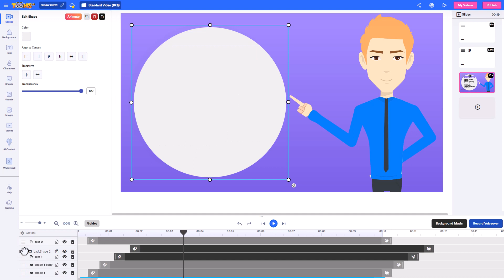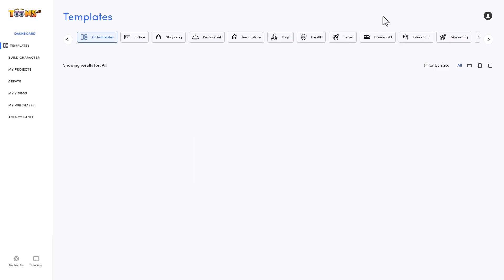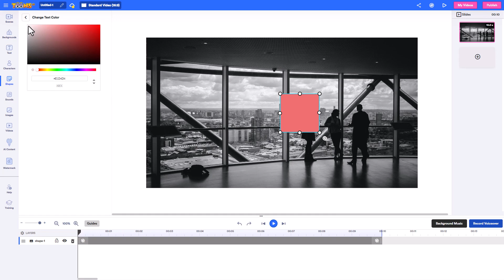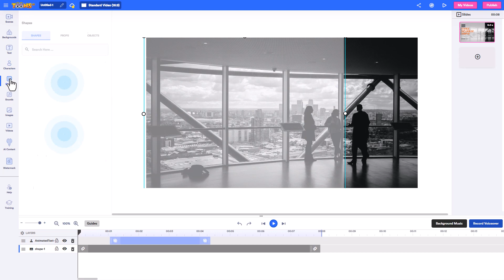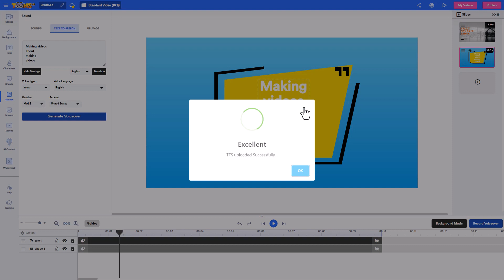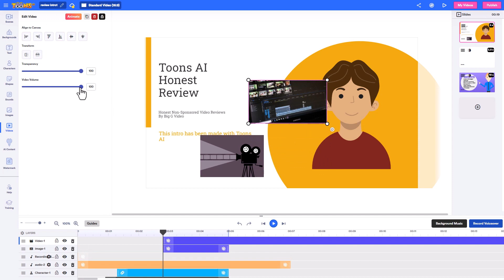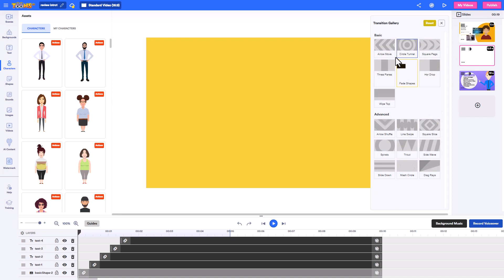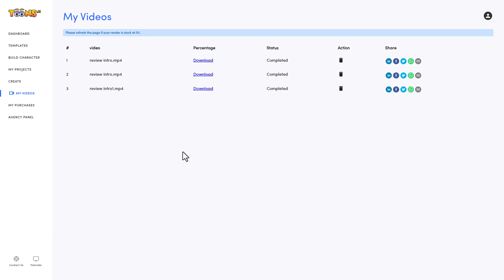टून्स एआई ईमानदार और विस्तृत समीक्षा - व्याख्याता के लिए एक सस्ता एकमुश्त शुल्क चरित्र एनीमेशन पैकेज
टून्स एआई एक स्लाइड आधारित कार्टून एनिमेटर वेब आधारित सॉफ्टवेयर है। आप इसका उपयोग एनिमेटेड चरित्र या स्टॉक आधारित व्याख्याता वीडियो बनाने के लिए कर सकते हैं। यह डूडली की तरह व्हाइटबोर्ड व्याख्याता सॉफ्टवेयर नहीं है, लेकिन यह पॉवटून और एनिमेकर के समान है। इसमें कई तैयार दृश्य और टेम्पलेट मौजूद हैं। यह आपको वास्तव में आसानी से पेशेवर दिखने वाले वीडियो बनाने की अनुमति देता है। आप वर्गाकार (1:1), पोर्ट्रेट (9:16) या क्षैतिज (16:9) प्रारूप में वीडियो बना सकते हैं। आप सीमित तरीके से अपने स्वयं के पात्र बना सकते हैं। इसमें पात्रों की एक श्रृंखला होती है और वे विभिन्न क्रियाएं कर सकते हैं जैसे चलना या बात करना आदि। पात्रों के लिए रंग पट्टियों को बदला जा सकता है, इसलिए यदि आप चाहें तो आप अपने चरित्र की त्वचा का रंग बदल सकते हैं। मैं यहां फर्स्ट इंप्रेशन वीडियो में और अधिक बिल्डिंग दिखाता हूं

 इस संबंध में सॉफ्टवेयर बहुमुखी है क्योंकि इसमें ढेर सारी स्टॉक छवियां और वीडियो शामिल हैं। इसमें धुंधलापन आदि जैसे प्रभाव नहीं हैं, लेकिन संरेखण उपकरण हैं। प्रवेश और निकास के लिए सभी संपत्तियों को एनिमेटेड किया जा सकता है। ट्रांज़िशन को स्लाइडों के बीच भी लागू किया जा सकता है। विभिन्न आकारों और ग्राफिक्स के साथ-साथ टेक्स्ट और पूर्व-निर्मित एनिमेटेड शीर्षक भी शामिल हैं। संपत्तियों को वर्गीकृत किया गया है और उन्हें खोजा भी जा सकता है। आप इस सॉफ़्टवेयर का उपयोग करके सोशल मीडिया के लिए कुछ बेहतरीन इन्फोग्राफ़िक्स वीडियो बना सकते हैं। इसमें टेक्स्ट टू स्पीच शामिल है और मुझे पता है कि यह एक ऐसी सुविधा है जिसमें बहुत से दर्शक रुचि रखते हैं। बेशक आप वॉयस ओवर भी रिकॉर्ड कर सकते हैं। किसी बात को विभाजित करना संभव है, लेकिन मुझे यह समस्याग्रस्त लगा। निश्चित नहीं कि यह कोई बग या उपयोगकर्ता त्रुटि थी? आप एक वॉटरमार्क जोड़ सकते हैं और इसमें एक एआई टेक्स्ट जनरेटर भी शामिल है, जिसका उपयोग आप अपने वीडियो के लिए स्क्रिप्ट आदि बनाने में कर सकते हैं। वीडियो निर्यात 1080p में हैं।

मैं दोनों पैकेज (वाणिज्यिक और बंडल डील) को कवर करता हूं। वाणिज्यिक पैकेज की कीमत $49 है और बंडल डील $149 पर आती है। तो आप बेसिक पैकेज ले सकते हैं या अपग्रेडेड पैकेज ले सकते हैं। उन्नत पैकेज के साथ आपको सब कुछ मिलता है और कोई अपग्रेड या ओटीओ नहीं है क्योंकि आपके पास पहले से ही सब कुछ है। बेशक 30 दिन की मनी बैक गारंटी है लेकिन कोई निःशुल्क परीक्षण नहीं है। आपको इसे खरीदना होगा और अगर आपको यह पसंद नहीं है तो रिफंड मांगें। यह कोई प्रायोजित वीडियो नहीं है, मैंने बंडल डील के लिए स्वयं भुगतान किया है और बंडल डील इस वीडियो में समीक्षा पर मौजूद उत्पाद है।

सॉफ्टवेयर यहां एकमुश्त शुल्क पॉल पोन्ना द्वारा बनाया गया है। आप अन्य पॉल पोन्ना सॉफ़्टवेयरों की मेरी समीक्षाएँ यहाँ देख सकते हैं

मैं त्रुटियों और मुझे मिले कुछ मुद्दों के बारे में बात करता हूँ। ये त्रुटियां, बग और समस्याएं मेरे द्वारा लॉन्च के समय उत्पाद की समीक्षा करने के कारण हो सकती हैं और उन्हें उचित समय में हल और ठीक किया जा सकता है। मुझे नहीं पता कि क्या ऐसा होगा.